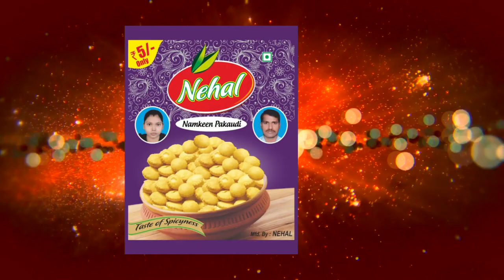कदमकुआं थाने के 7 पुलिसकर्मियों पर गिरी गाज, कार्य में कोताही बरतने पर वेतन रोकने का आदेश